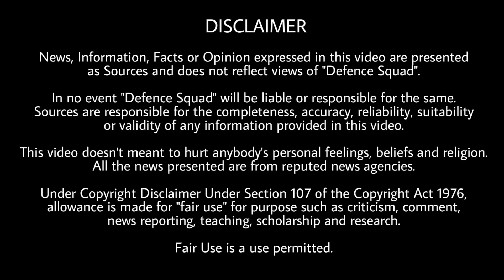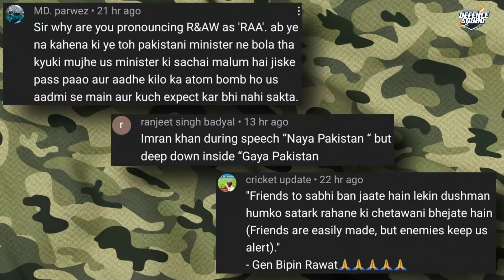Defence Updates #1545 - Republic Day 2022 In 1 Minute, India Warn Pak On PoK, ISRO 2022 Launches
Quick Headlines. 00:00
1. Republic Day Update in 1 Min. 0:51
2. ISRO will launch 5 Missions in Next 3 Months. 2:18
3. China to release missing Arunachal boy soon. 3:13
4. POK update. 4:49
5. Indian Navy Joint Maritime Exercsie. 6:34
Top 3 Comments. 8:18